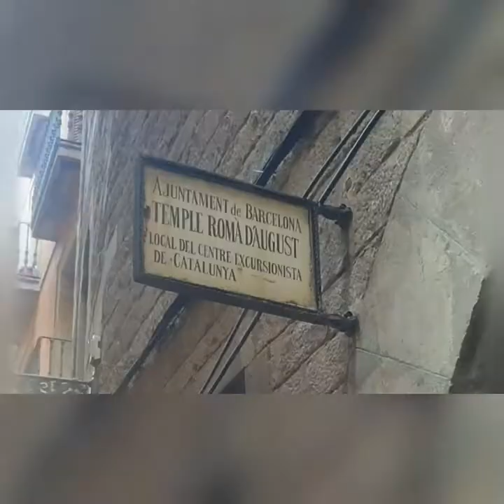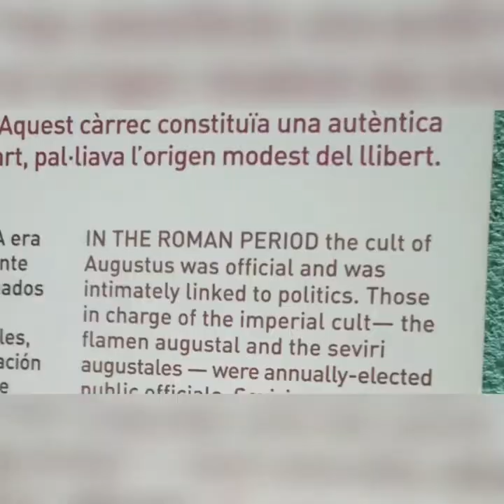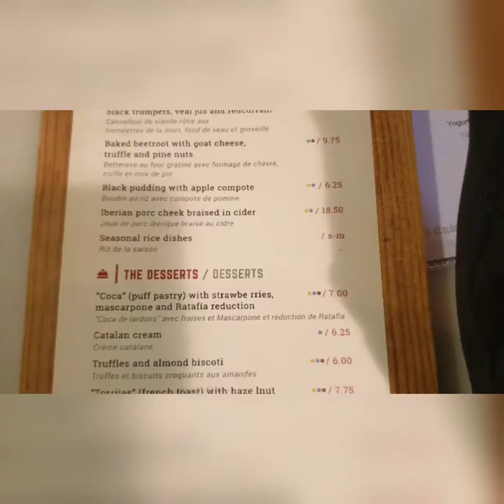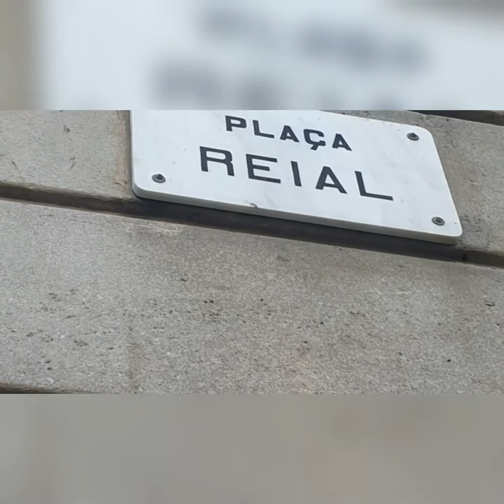Barcelona Part IV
Even the folks at home are tired of watching and hearing about my trip, but this is one of the best parts, I think .